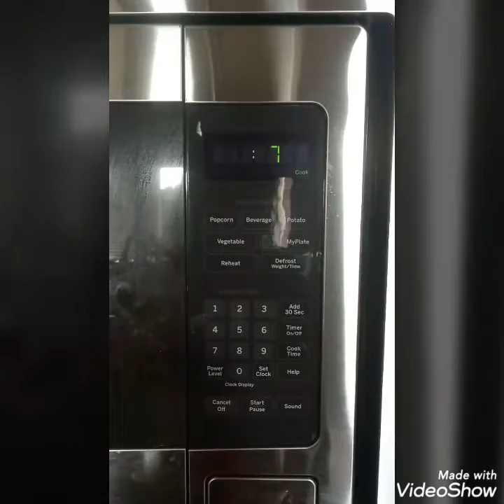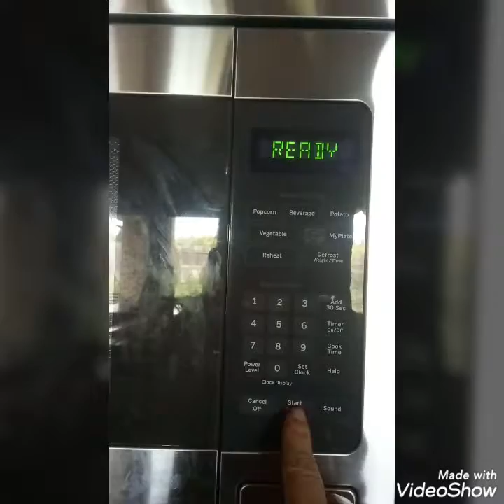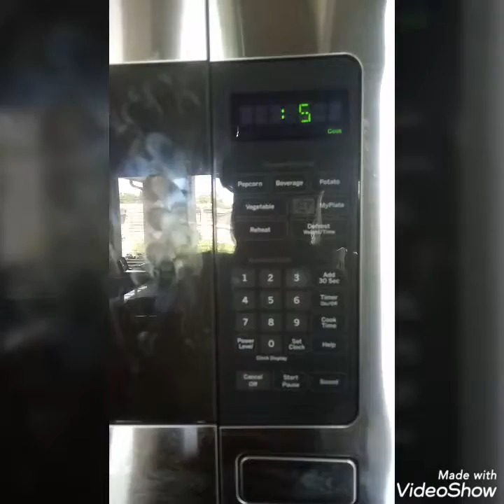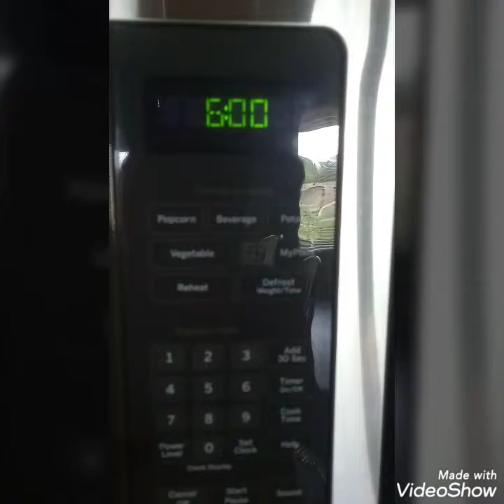นึ่งข้าวเหนียวด้วยไมโครเวฟ2สูตร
นึ่ง6นาที เนียนนุ่มเหมือนข้าวเจ้าแต่นุ่มเนียนอร่อยแบบข้าวเหนียว
กับนึ่ง9นาที เหมือนข้าวด้วยหม้อนึ่งแบบมีหวดหรือที่เรียกว่ามวยสมัยเด็กๆเลยจ้าCreated by VideoShow